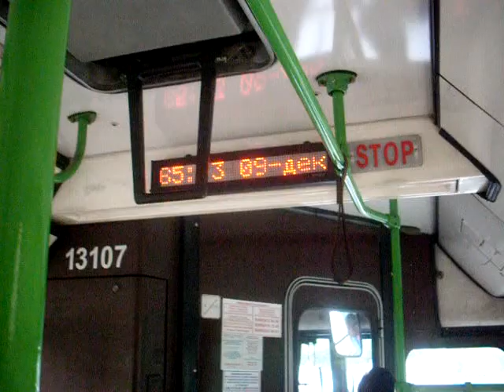Сбой информационного табло в автобусе